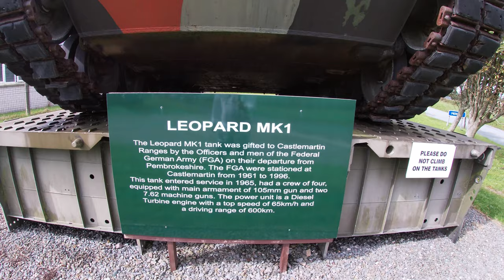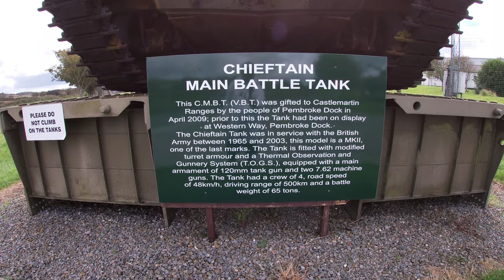VLOG # 65 GREEN BRIDGE OF WALES / SEASIDE / ROCK FORMATION / NATURAL ARCH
Guys let's enjoy the beauty of Green Bridge of Wales and I hope you will like this video.